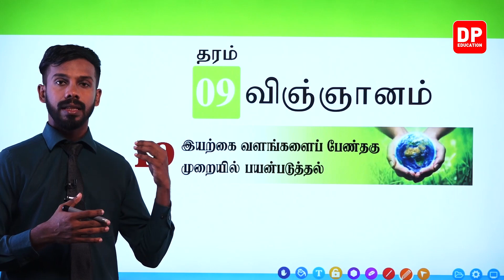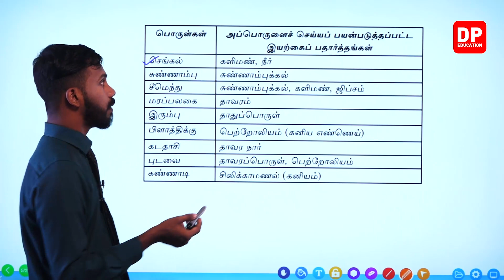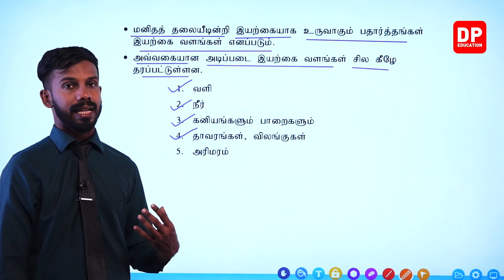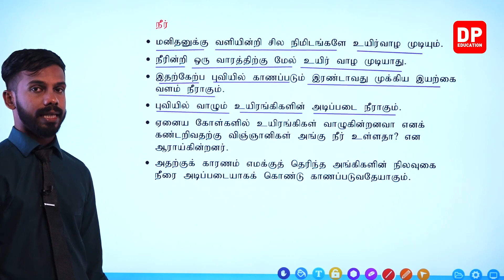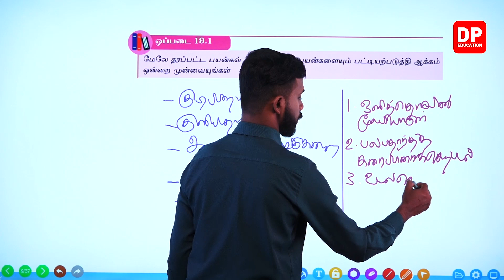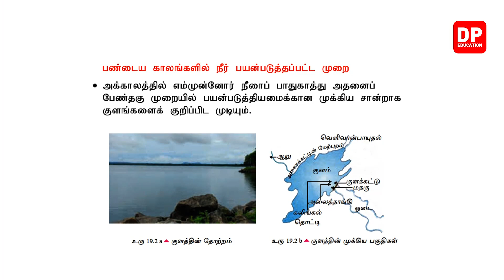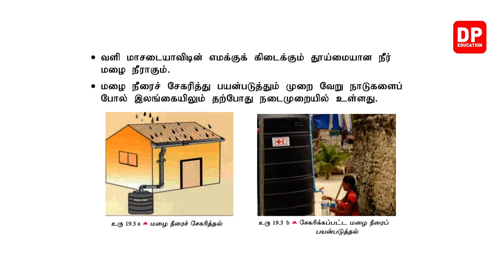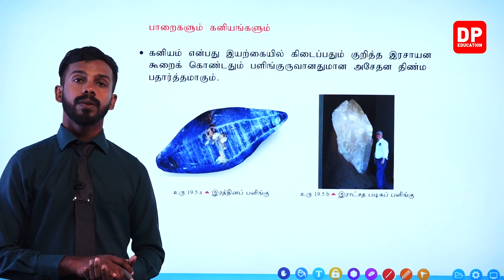பாடம் 19 - இயற்கை வளங்களைப் பேண்தகு முறையில் பயன்படுத்தல் ( பகுதி 01) | தரம் 09 தமிழில் விஞ்ஞானம்